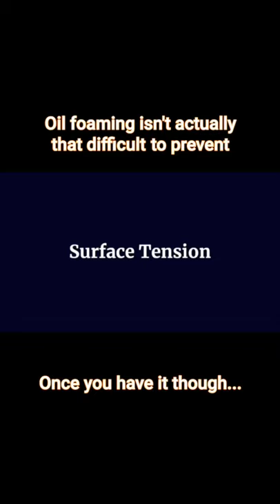How to prevent oil foaming